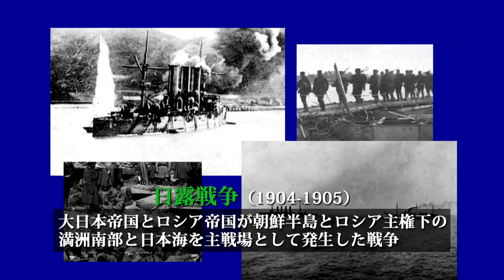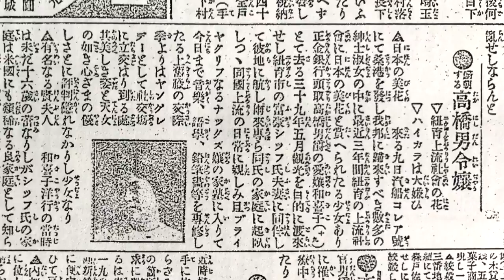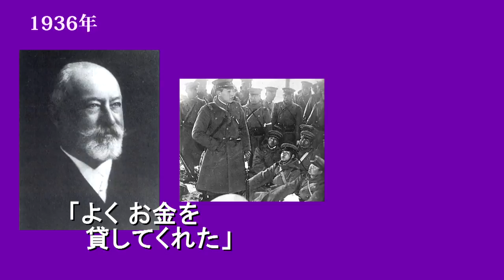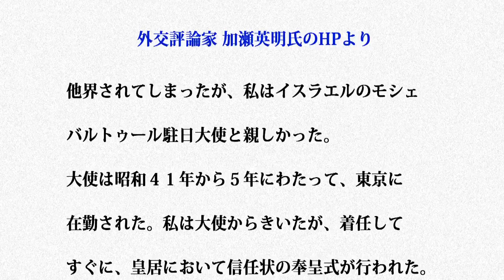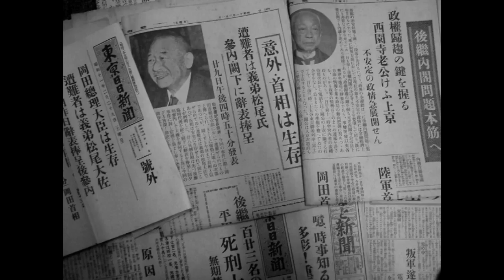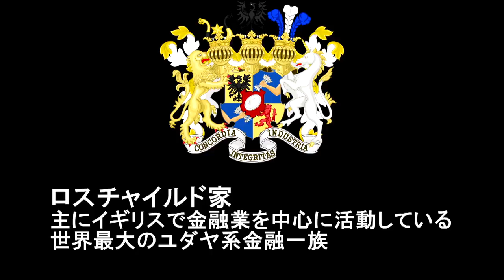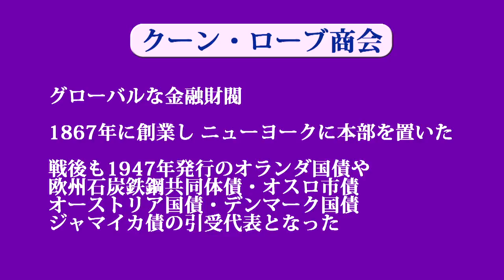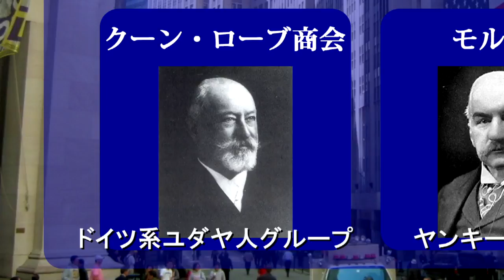高橋是清 ジェイコブ・シフ ２人が描いた理想の国際関係 第１章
日露戦争の資金を融資したジェイコブ・シフと高橋是清の関係をみていきます。